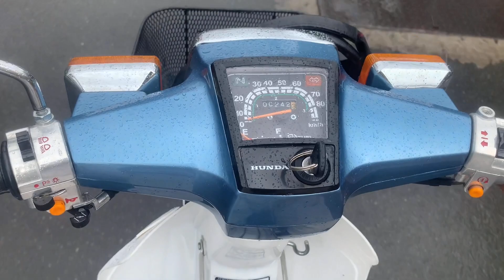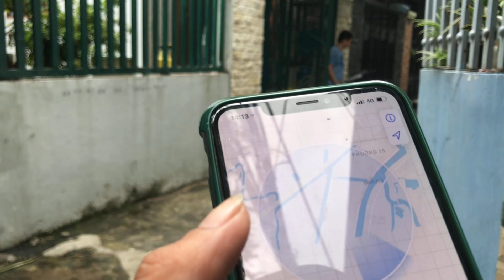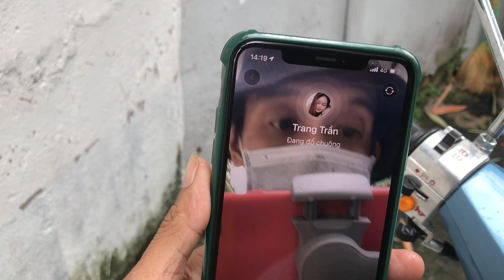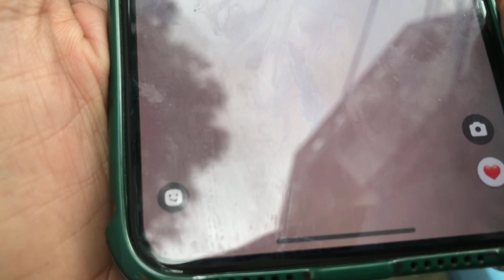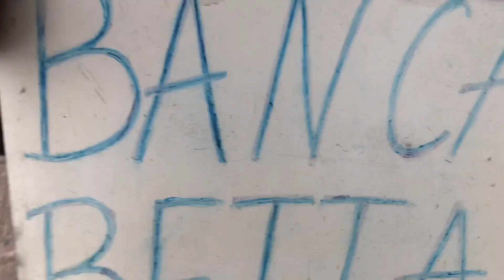Câu chuyện đôi vợ chồng bán cá betta dạo và những khó khăn cho cuộc sống mưu sinh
Hello ae